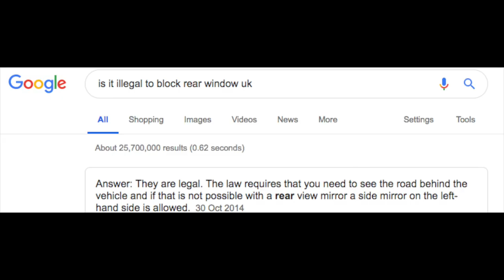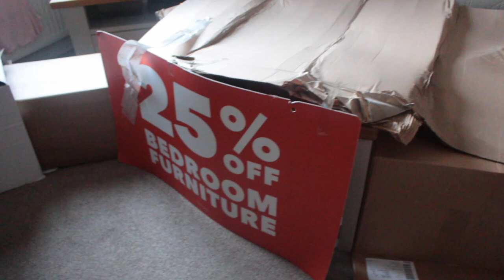WE STOLE FROM BENSONS FOR BEDS!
Shout out Mini James

Btw we didn't steal we did return the sign haha, this video was basically just a vlog were we built a bad cardboard box fort and did a drive with me style thing.